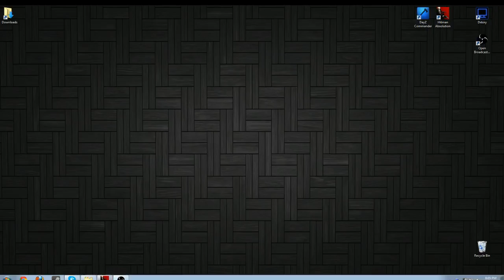Some ol hit moon